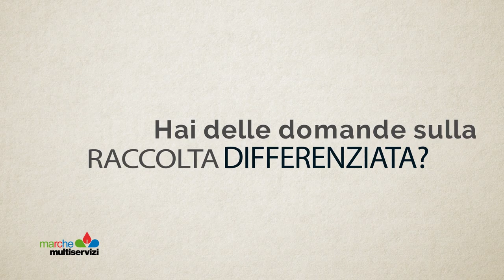Marche Multiservizi - Buone abitudini 4 VETRO